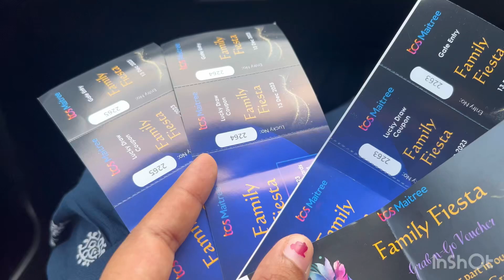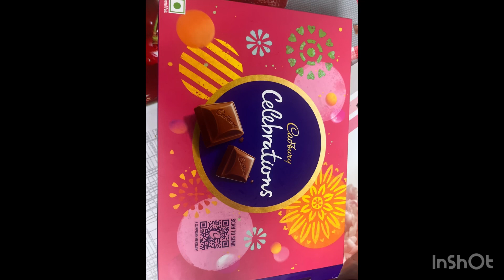First day at TCS with family❤️|ProudMoment |Day at office with family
Hope you all enjoy my videos. If you like my videos,please hit subscribe button and the like button (Then only video will recommend  to others 😂.Not only that , I will be so happy to see the count of like and video viewers count 😀.

I am mom of 4years old ,working as IT professional . But video editing is my happiness, I make videos on DIL, Tech videos, house construction,travel,unboxing, beauty,life style and some informative videos.